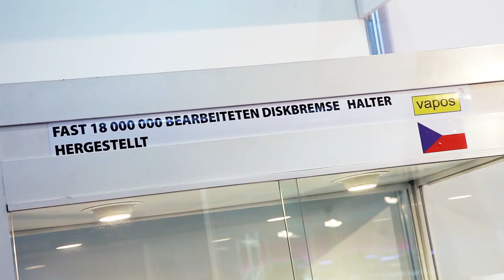VAPOS Jičín na mezinárodním veletrhu AMI Lipsko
Prezentační video firmy VAPOS Jičín z mezinárodního veletrhu AMI - Auto Mobil International, kde jičínská firma Vapos vystavovala tažné výklopné závěsné zařízení